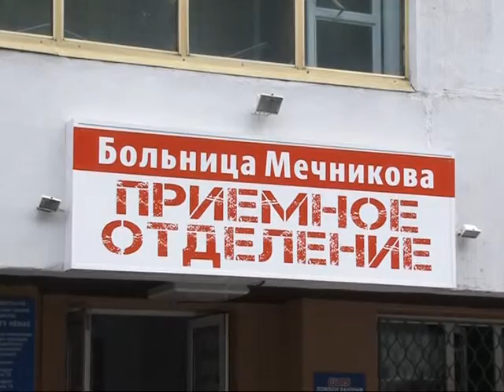На сході знову лунають постріли